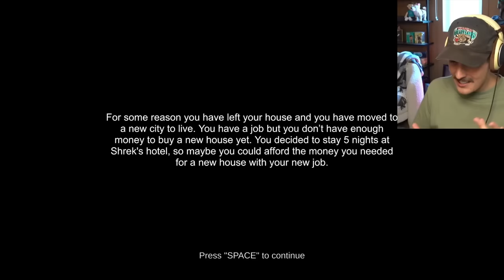Survive 5 Nights at Shrek's Hotel..